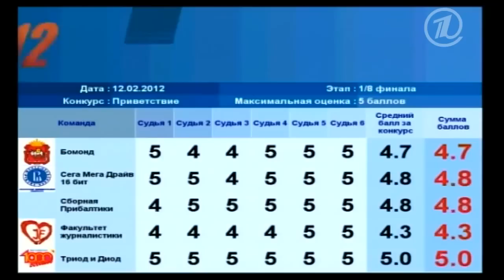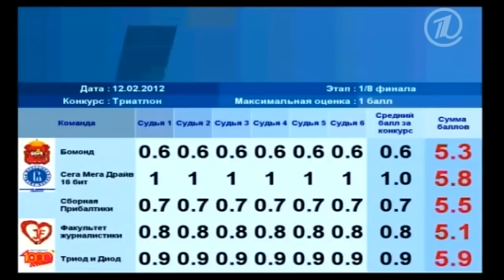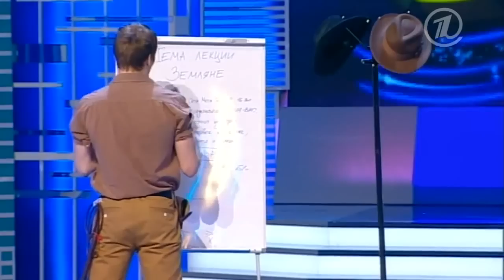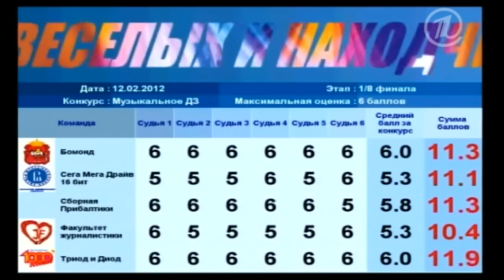КВН 2012 Высшая лига первая 1/8 (ИГРА ЦЕЛИКОМ)